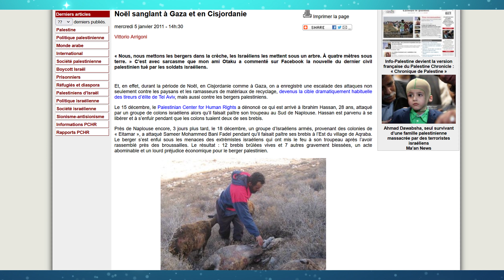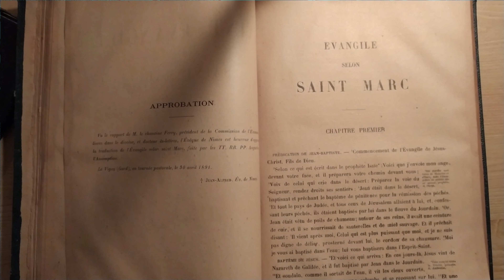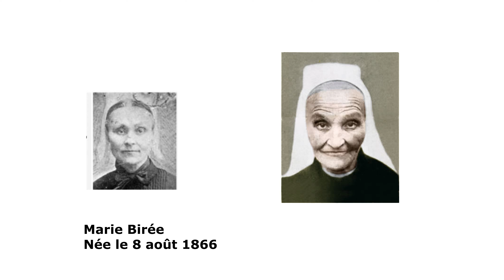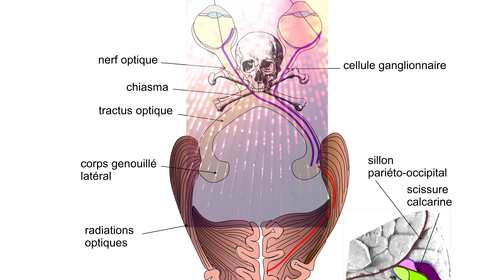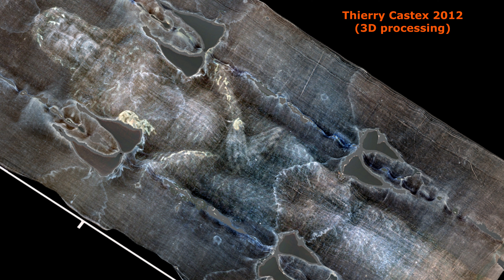Les 10 erreurs de Secrets d'Histoire sur Jésus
Secrets d’Histoire Jésus : l’émission infirmée en 10 points.

"Secrets d'Histoire - un homme nommé Jésus" : est une émission qui a été vue par des millions de personnes. Cette émission est-elle crédible ? Cette émission n'est pas qu'une réfutation de Secret d'Histoire, mais traite aussi de divers miracles (Lourdes, Saint Suaire...).

Lien vers le site où l'on parle des bergers en hiver Lien vers une vidéo intéressante sur ce sujet

lien vers le Blog où l'on voit le Saint Suaire en 3D